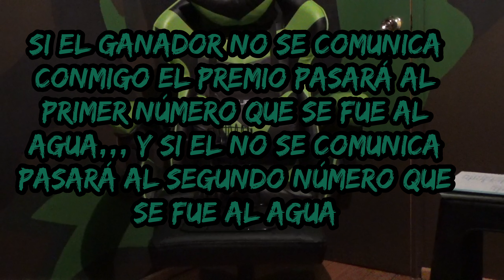Beagles y Galgos Caceria // Cachorros Beagles en entrenamiento //sorteo.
salida nocturna con los beagles,,,,cachorros beagles en entrenamiento.

wsp : el ganador ya se comunico conmigo,,y ya tiene en su poder la videocamara, asi que saque el numero de wsp.
instagram :beagles y galgos caceria